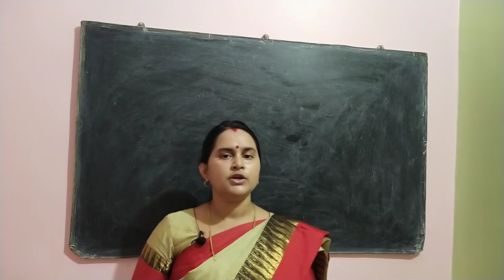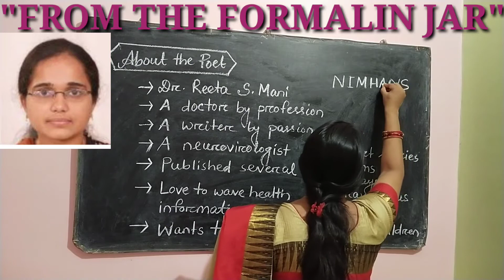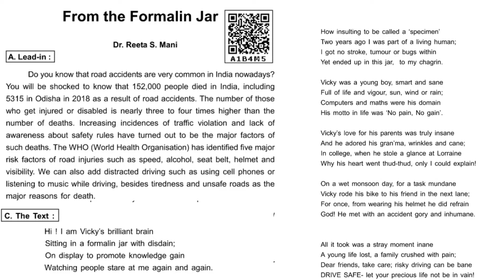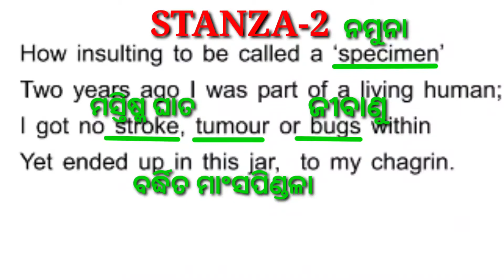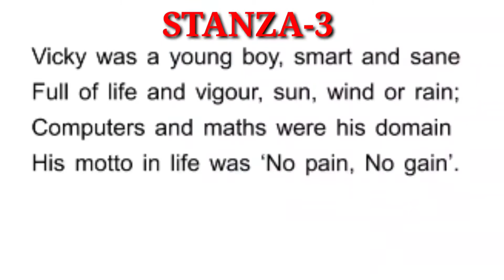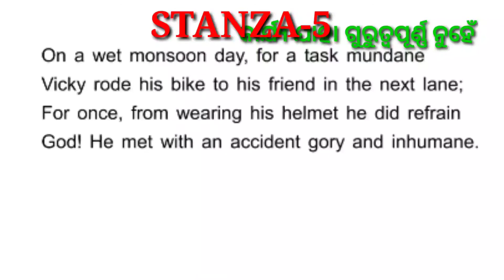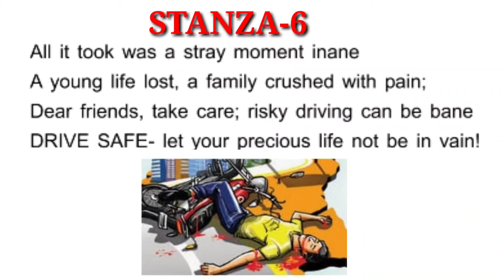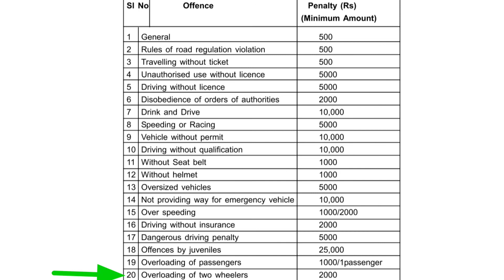From the formalin jar#Class ten poem for odia medium#Causes of road accident#Cosequence of accident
Form the formalin jar, From the formalin jar by Dr Reeta S.Mani, Class 10 english poem, Class 10 english poem odia medium,New poem in english class 10,10th class english poem, Traffic signals, Penalties and offences,Causes of road accident, Class ten english poem, Class ten english odia medium,New poem in english class ten,